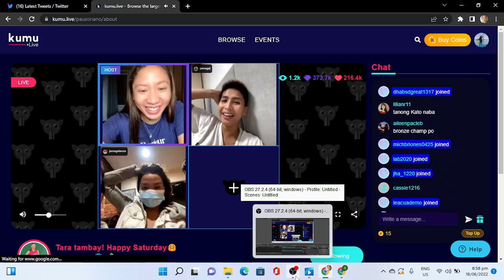Pau Soriano KUMU Live with Jema Galanza, Ella De Jesus, & Pangs (June 18, 2022)